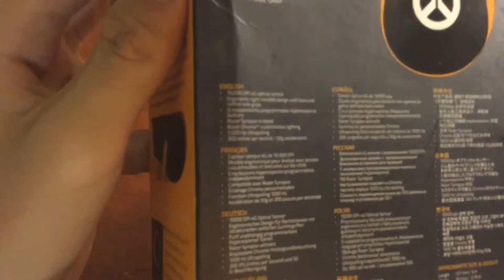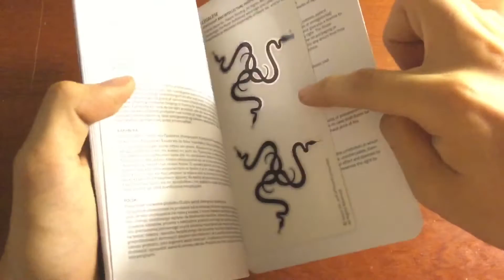Razer mouse overwatch edition unboxing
this is the unboxing of the razer overwatch edition mouse unboxing